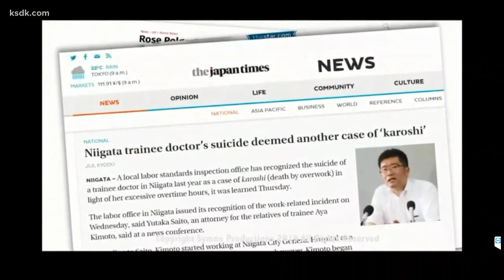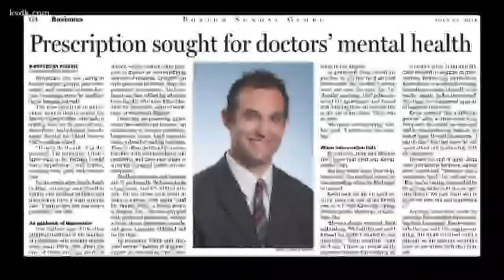Physician suicide documentary screens in STL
Every year, 300 to 400 hundred physicians die by suicide, according to the American Foundation for Suicide Prevention.